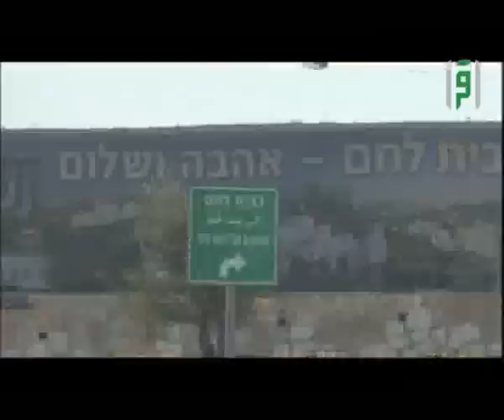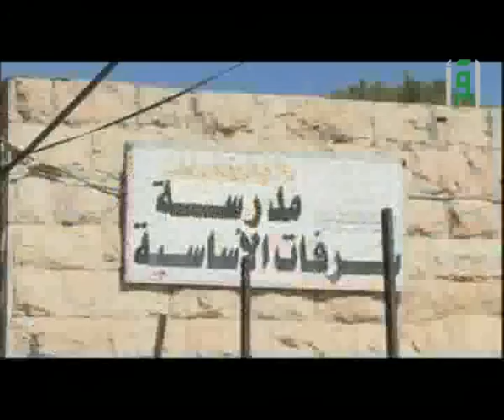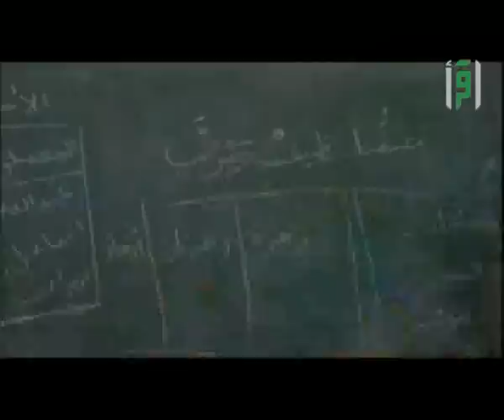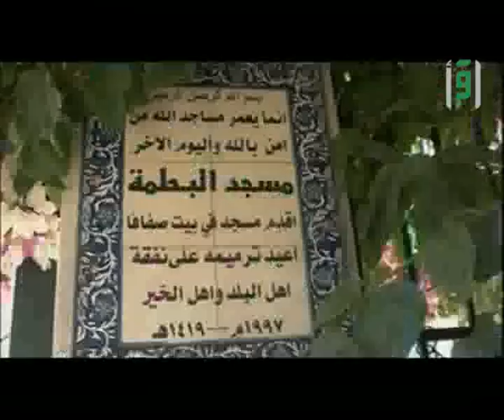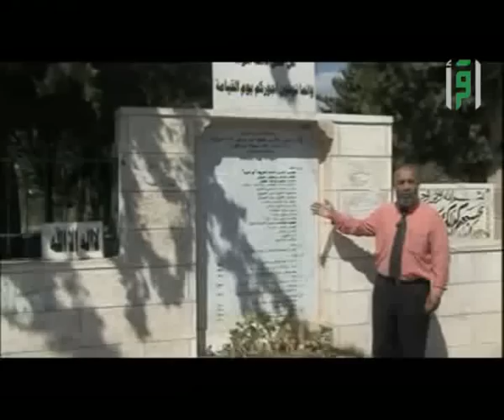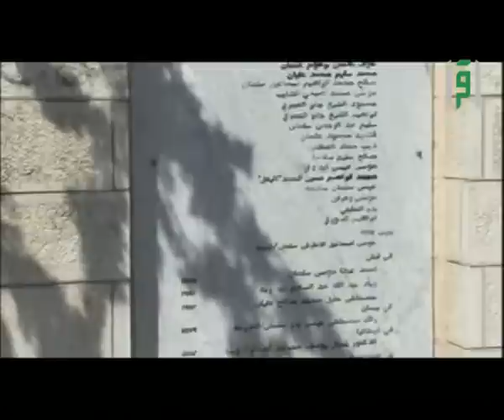قرية أبو غوش وسبب تسميتها بقرية العنب زهرة المدائن الترحيل الجزء الرابع الدكتور ناجح بكيرات الأقصى